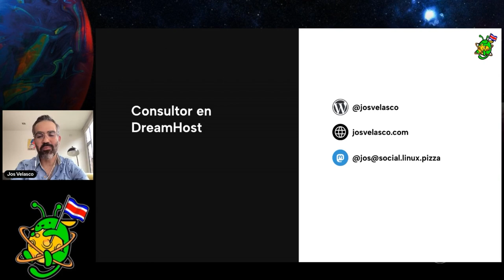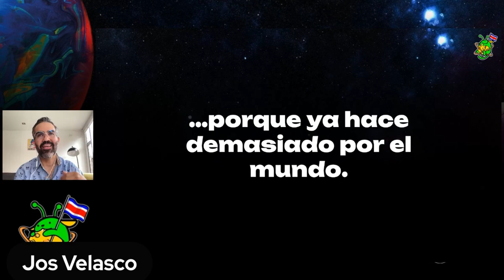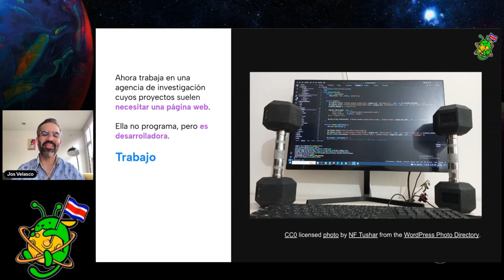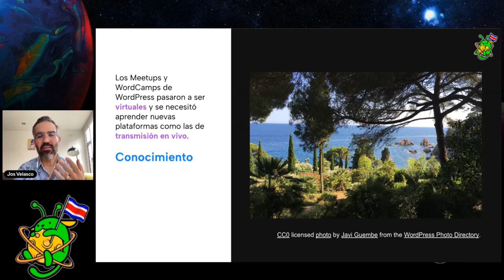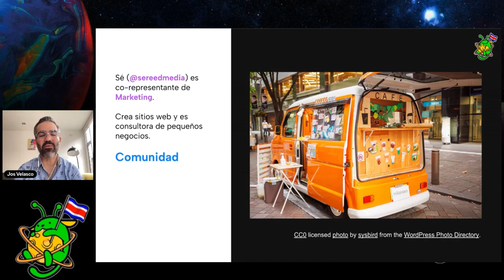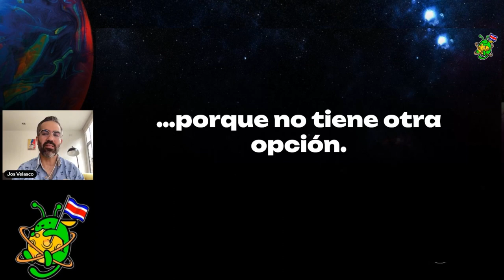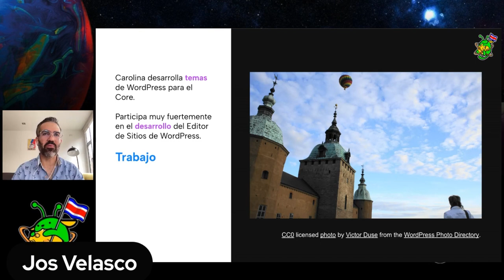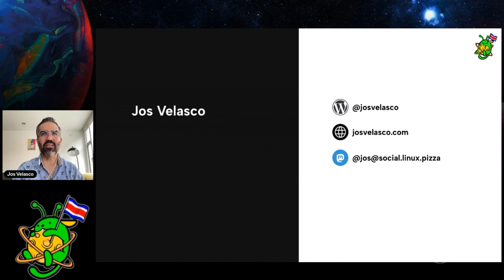Construye tu carrera profesional con el Editor de Sitios de WordPress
El Editor de Sitios de WordPress no sólo sirve para armar sitios web, sino para conocer y trabajar con una de las comunidades más interesantes que te puedes topar.

Conoce un poco de los equipos que conforman la comunidad de WordPress tras analizar las oportunidades laborales y de negocio que pueden surgir de crear sitios con esta plataforma.

Al intentar construir un sitio y seguirle la pista a la comunidad, es muy probable que te topes con los diseñadores, programadores, traductores, equipo de marketing y learning, entre otros.

Te llevaré de la mano con ejemplos puntuales para que conozcas qué está trabajando cada equipo para despertar e incrementar tu interés por esta forma de colaborar entre todos.